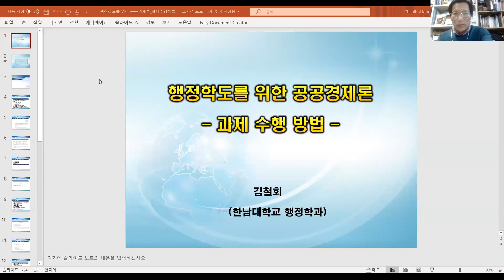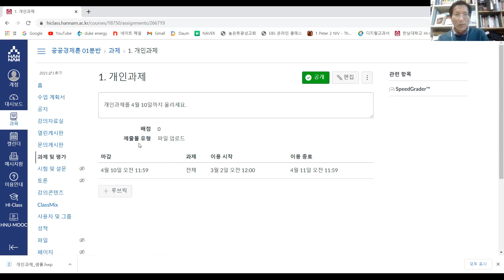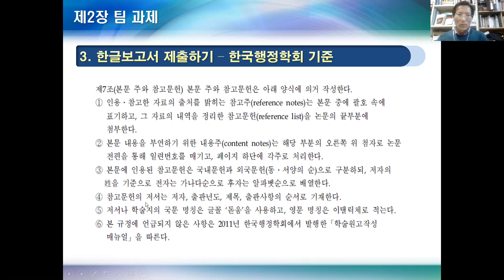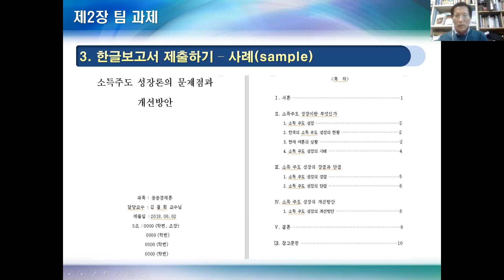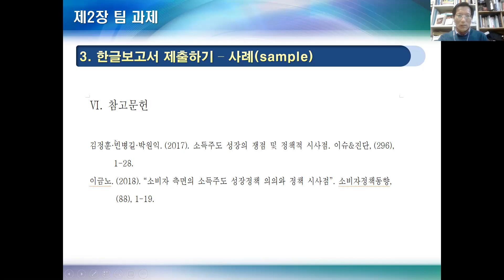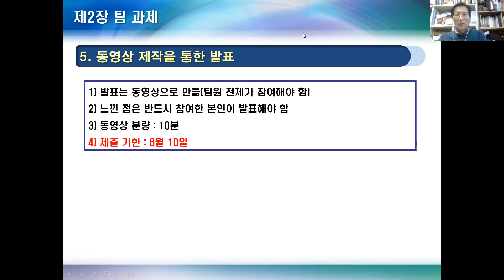공공경제론 과제수행방법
2021 공공경제론 과제수행방법